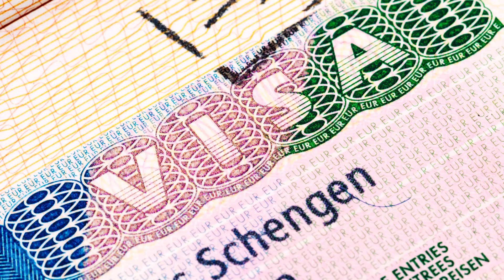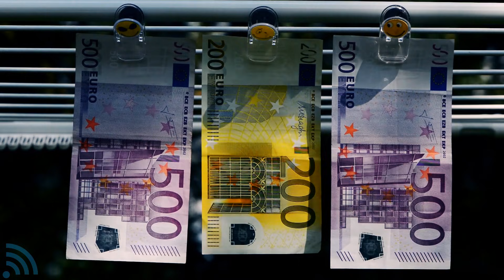LİHTENŞTAYN Neden Bu Kadar Küçük Bir Ülke?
Lihtenştayn'ın neden bu kadar küçük oluğunu merak ediyor musunuz? Cevabı bu videoda. Lihtenştayn yıllık kişi başı gelirde dünyanın en zengin ülkerinden biri. Lihtenştayn'da yaşam birçok ülkeye göre daha kolay. Lihtenştayn'ın tarihinden bugününe, ilginç özelliklerinden gerçeklerine belgesel tarzında bilgileri bu videoda bulabilirsiniz.

3. DÜNYA SAVAŞI ÇIKARSA EN GÜVENLİ 4 ÜLKE